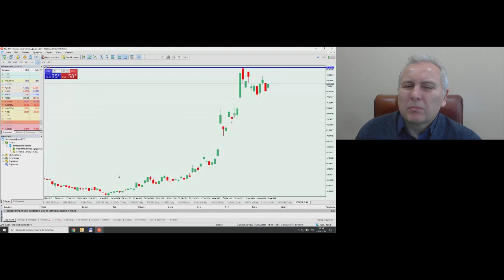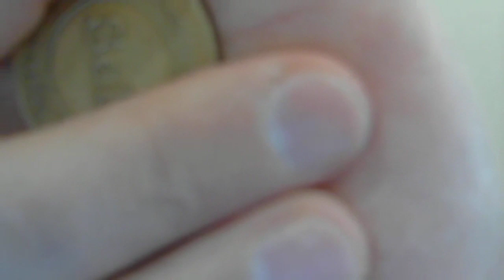Игорь Суздальцев. Инвестиционные идеи 1 апреля 2020 г.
Передача "Игорь Суздальцев. Инвестиционные идеи" на интерстриме YouTrade.TV 1 апреля 2020 г.